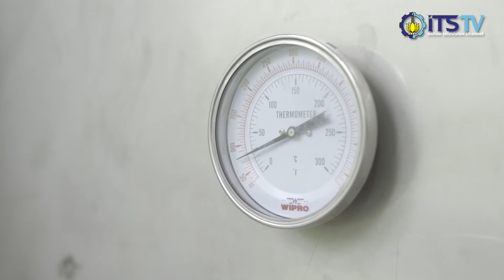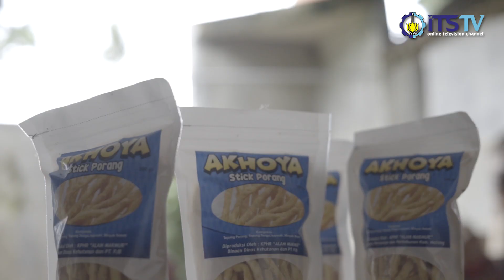Abdimas Desa Rejosari : Inovasi Oven Pengering Mie Guna Mendukung Ketahanan Pangan Masyarakat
Tim Abdi Masyarakat ITS Desa Rejosari, Kabupaten Malang yang dipimpin oleh Nur Suhodo membuat suatu Inovasi oven untuk mempercepat proses pengeringan mie dari ubi porang untuk membantu para pelaku UKM di lingkungan sekitar.

ITS TV adalah Televisi Online di Kampus Institut Teknologi Sepuluh Nopember (ITS). Kami Menyiarkan Berita, Event, Tutorial, E-learning, Opini, dan hal hal lain yang berkaitan dengan kampus kami, Institut Teknologi Sepuluh Nopember.